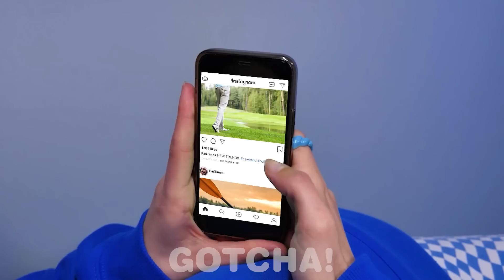GROSSESSE FROIDE OU CHAUDE EN PRISON || défi du feu contre la glace par Gotcha! FR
Hey Gotchers ! La fille chaude et la fille froide attendent un bébé, derrière les barreaux ! La vie d'un prisonnier n'est pas évidente, et ce genre de situations n'est pas souvent montré dans un documentaire ou un reportage !
Dans ce nouveau challenge de femme chaude contre froide, avec le défi du feu contre la glace par Gotcha! FR vous découvrirez des situations de grossesse amusantes et plein de moments marrants avec différents types de femmes enceintes ! N'oubliez pas de vous abonner pour plus de vidéos avec un tas de choses utiles, de projets faciles à réaliser ainsi que plein d'astuces de bricolage diy, des idées d'art et d"artisanat, et plus encore avec Gotcha! FR

Si vous avez aimé cette vidéo, vous aimerez peut-être aussi "GROSSESSE FROIDE OU CHAUDE ! || défi du feu contre la glace pour les filles par Gotcha! FR"

Les producteurs et les créateurs ne font aucune représentation ou garantie en ce qui concerne l'exactitude, l'applicabilité ou la pertinence du contenu de cette vidéo. Cette vidéo a été réalisée uniquement à des fins de divertissement et d'information. Si vous souhaitez appliquer les idées contenues dans cette vidéo, vous assumez l'entière responsabilité de vos actes. Les producteurs et les créateurs de cette vidéo ne peuvent être tenus responsables de tout dommage ou perte résultant de l'utilisation de ce matériel vidéo. Tous les produits et noms de sociétés présentés dans cette vidéo sont des marques commerciales™ ou des marques déposées® de leurs détenteurs respectifs. Leur utilisation n'implique pas une quelconque approbation de leur part.